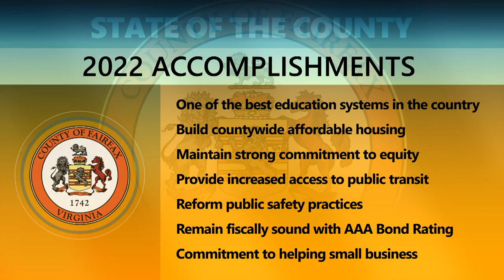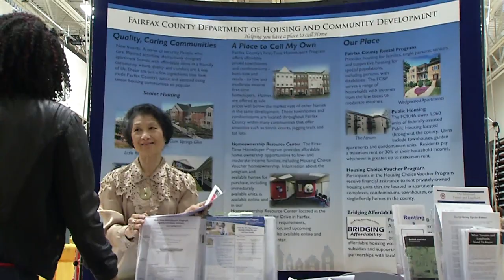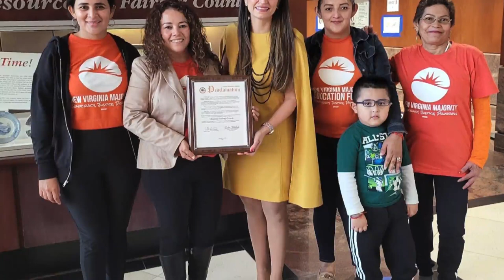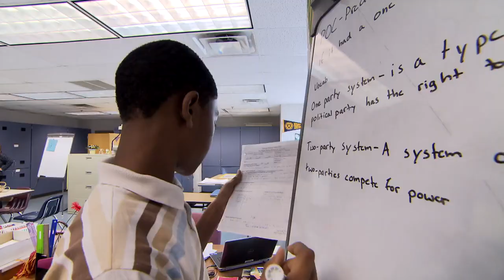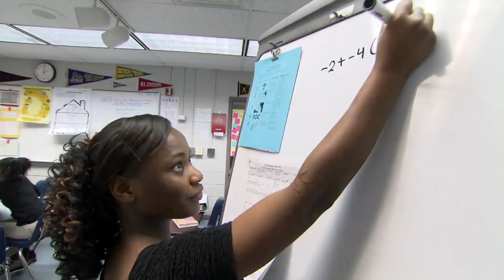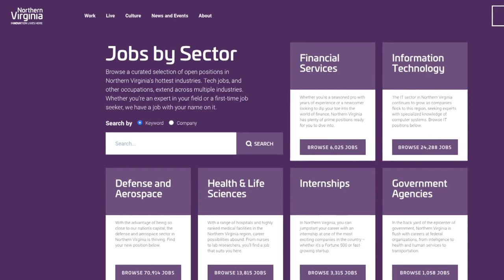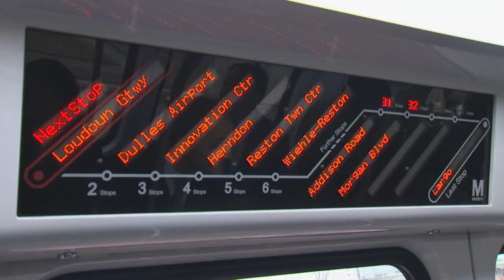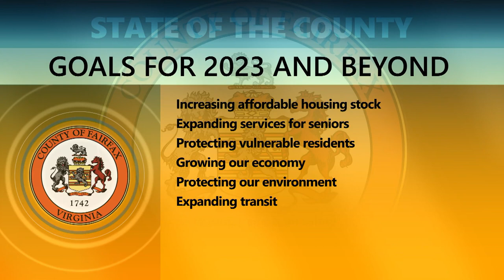Fairfax County Chairman Jeff McKay - 2023 State of the County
Hear from Fairfax County Board of Supervisors Chairman Jeffrey C. McKay about the accomplishments of 2022 and a look ahead to 2023.